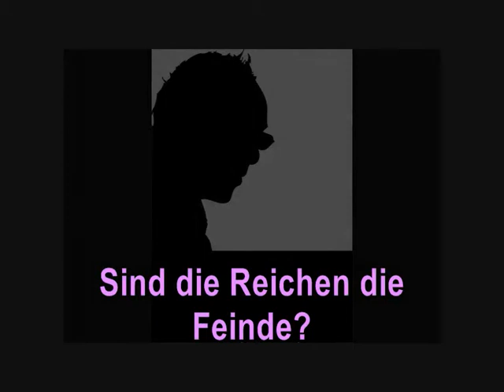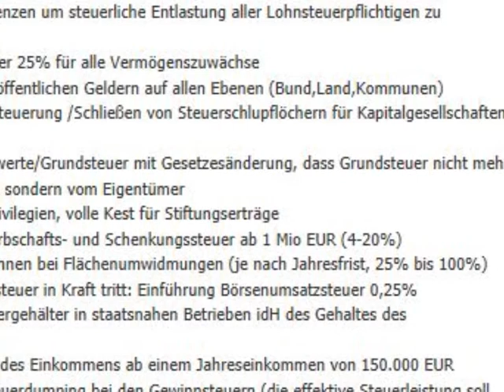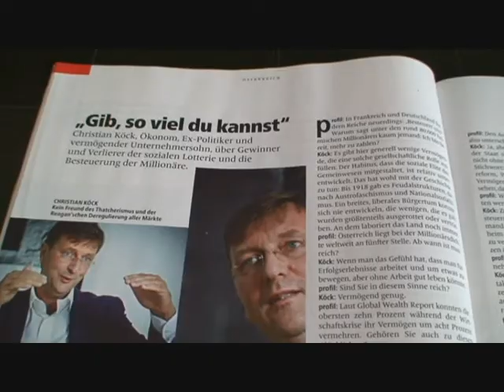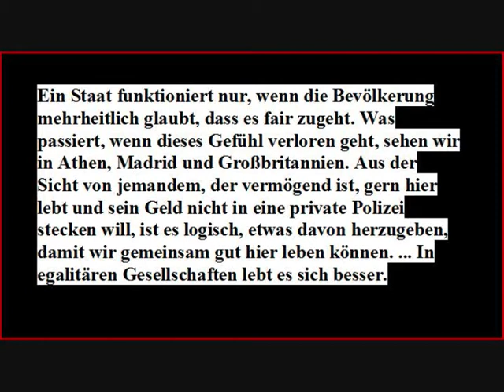Sind die Reichen die Feinde?